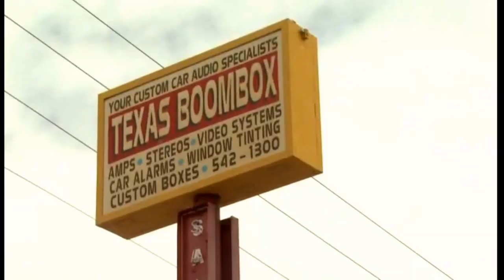Texas Boombox Bocinas